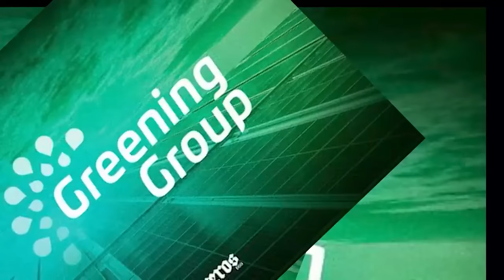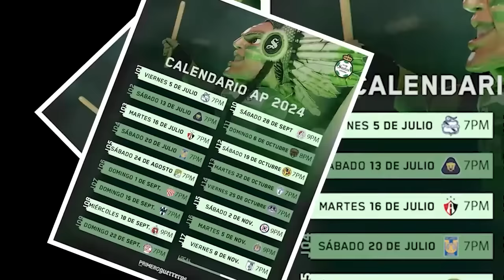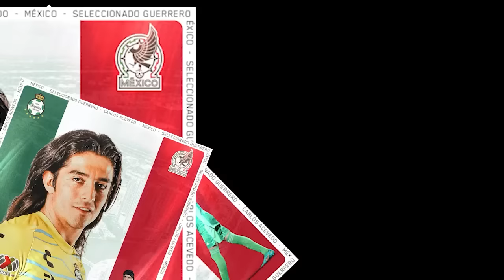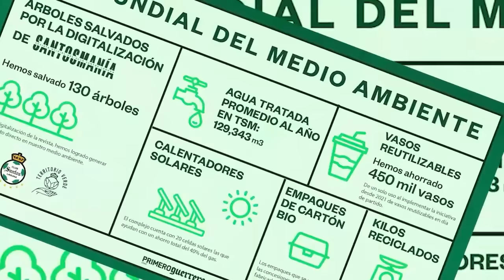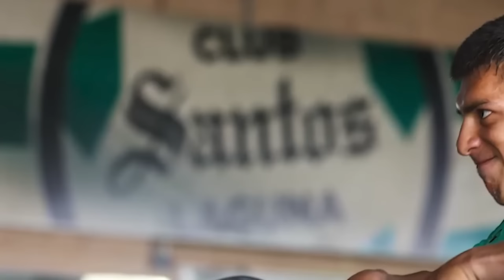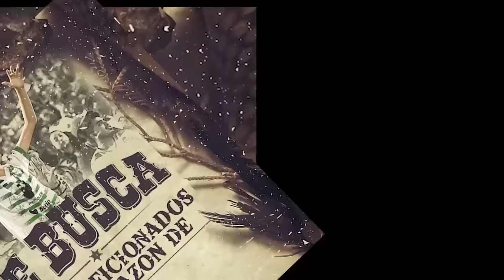🔥👼 REPORTE DE ULTIMA HORA DEL TRI! YA ES OFICIAL! ANALIZAN AL NUEVO DT DE LA SELECCION MEXICANA!